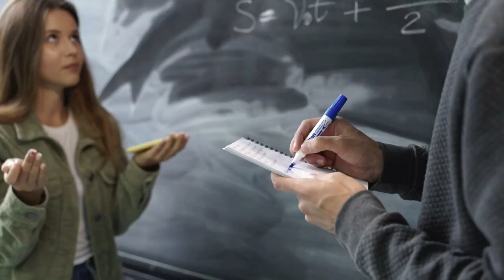O LADO OBSCURO DA PÁSCOA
Veja agora o vídeo sobre o lado obscuro da Páscoa, onde exploraremos as origens e a história por trás dessa celebração tradicional. Descubra as tradições sombrias que ainda são praticadas em algumas culturas, bem como os rituais e crenças antigas que influenciaram a forma como celebramos a Páscoa hoje em dia. Ao longo do vídeo, você irá descobrir o lado obscuro da Páscoa que raramente é discutido. Desde o significado das cores e símbolos até as lendas e mitos que cercam a celebração, você terá uma visão mais completa da história da Páscoa. Assista agora e saiba mais sobre o lado sombrio da Páscoa.

Bem-vindos ao Aleatorizando, o canal de curiosidades que vai te surpreender a cada vídeo! Aqui, exploramos os fatos mais inusitados e fascinantes que existem no mundo, desde os mistérios mais profundos da ciência até as histórias mais incríveis da cultura pop.

Nós não seguimos uma linha específica de assunto, por isso, em cada vídeo, você vai encontrar uma dose única de conhecimento aleatório, que vai te deixar com aquela sensação gostosa de que aprendeu algo novo e interessante. Então, prepare-se para expandir sua mente e se divertir ao mesmo tempo, porque aqui no Aleatorizando, a curiosidade não tem limites!